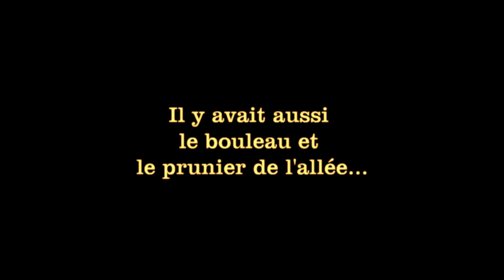Abattage d'un peuplier, partie 2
Démarrage à froid du John Deere 3050 et du broyeur Vandaele 18/23. Broyage des branches.